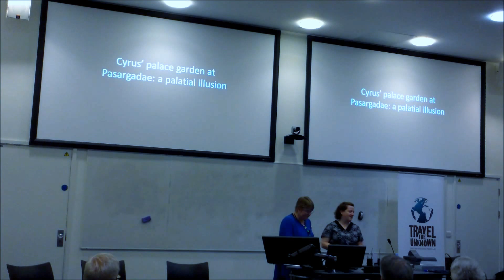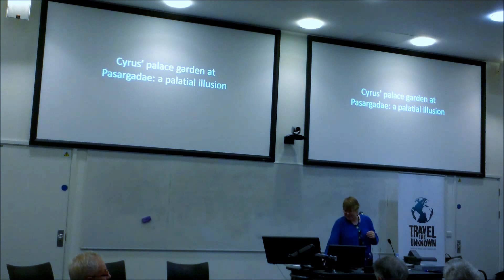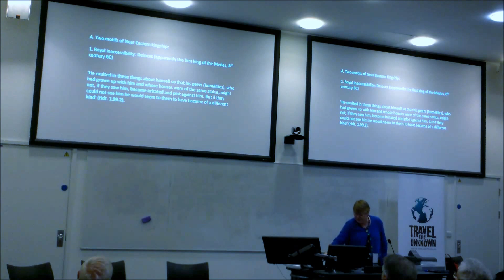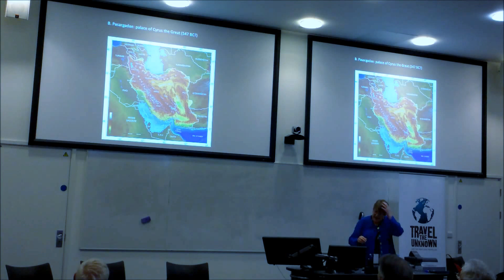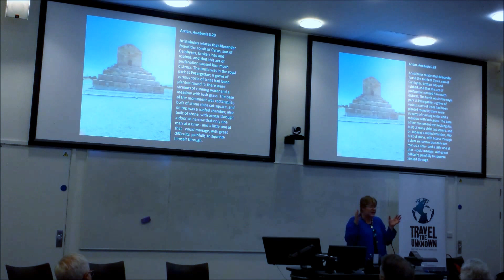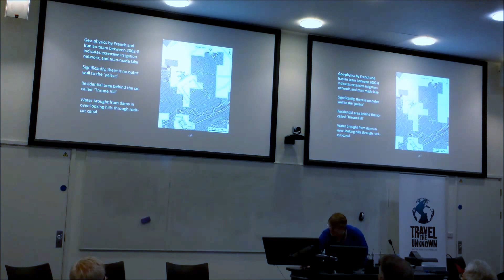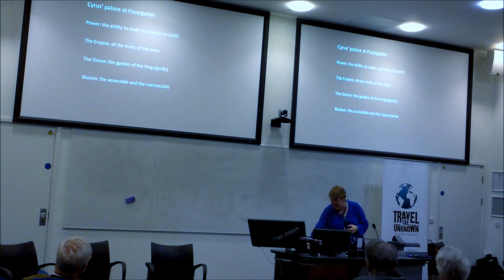IRAN Lecture in Exeter University (1 of 4): Cyrus & Gardens of Pasargadae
Prof. Lynette Mitchell discusses the palatial gardens of Cyrus the Great at Pasargadae. Prof Mitchell visited Iran in September 2014 with Travel The Unknown on their Glories of Persia archaeology tour